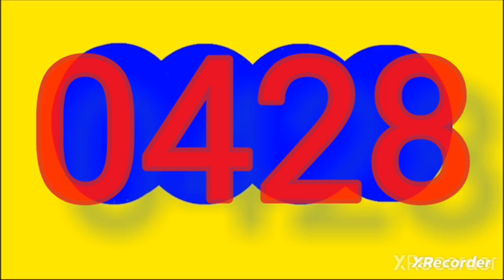21 de noviembre de 2023